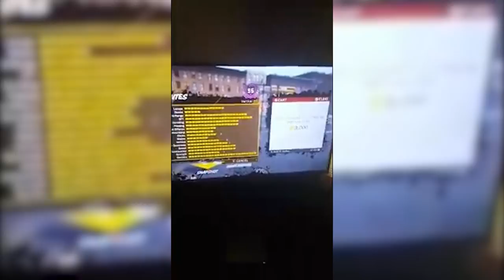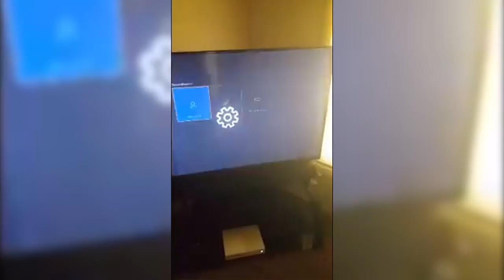NBA 2K19 FIRST 95 OVERALL ON XBOX!!!🔥🔥🔥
♚mosesshiferaw12♚ | My Xbox GT - moseshiferaw12™

proof nba 2k17 is broken, hankdatank25 dribble tutorial, hankdatank25 carried, nadexe vs hankdatank25, hankdatank25 carried by highest rep in rivet city and old town, halfcourt 3pt contest, halfcourt shot contest, fullcourt shot contest, best demigod sharpshooter build, dr2k, best slasher build in nba 2k17, dr2k slasher gawd, mt. dew tourney, i won the mt. dew 3x tournament, hankdatank25 mt. dew tourney, carrying hankdatank25, 100 game win streak, ending 2 back to back high win streaks, prettyboyfredo 100 game win streak exposed gone wrong, biggest clout chaser ever, orlandoinchicago, orlandoinchicago 1st legend, orlandoinchicago 100 game win streak, best duo in nba 2k17, highest rep in nba 2k17, nba 2k18 news, dual archetypesspeedboosting player build, kellhitemup dropped off, chris smoove, ipodkingcarter, cashnasty, lsk drops off hankdatank25, won mt dew tourney nba 2k17, NADEXE MT. DEW TOURNEY RAGE, NADEXE, hankdatank25 exposed, 1v1 mycourt wager, 1v1 loser deletes their myplayer, teleport hopstep tutorial cheese most unguardable dribble move in 2k history, swante is my sensai, the book of swante, ultimate dribble tutorial nba 2k17, dont buy vc, proof nba 2k17 is broken, hankdatank25 dribble tutorial, hankdatank25 carried, nadexe vs hankdatank25, hankdatank25 carried by highest rep in rivet city and old town, halfcourt 3pt contest, halfcourt shot contest, fullcourt shot contest, best demigod sharpshooter build, dr2k, best slasher build in nba 2k17, dr2k slasher gawd, mt. dew tourney, i won the mt. dew 3x tournament, hankdatank25 mt. dew tourney, carrying hankdatank25, 100 game win streak, ending 2 back to back high win streaks, prettyboyfredo 100 game win streak exposed gone wrong, biggest clout chaser ever, orlandoinchicago, orlandoinchicago 1st legend, orlandoinchicago 100 game win streak, best duo in nba 2k17, highest rep in nba 2k18, nba 2k18 news, dual archetypes, nba 2k18 playground, nba 2k18 neighborhood, nba 2k18 prelude gameplay, gento mosessshiferaw12